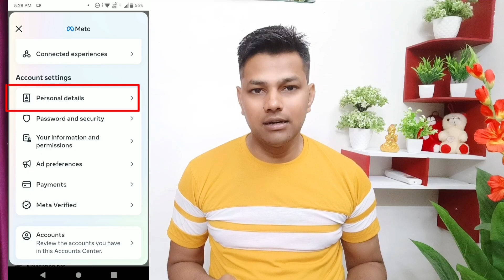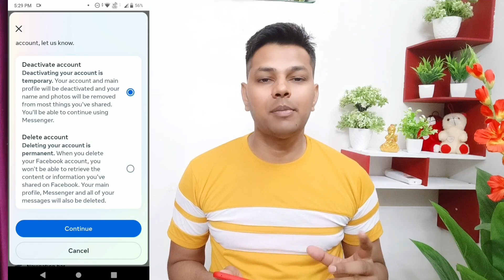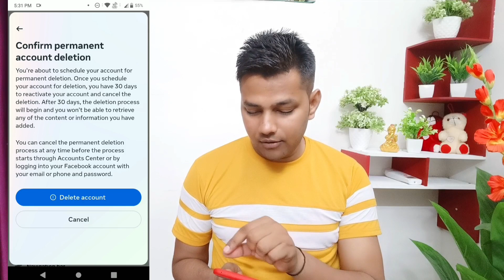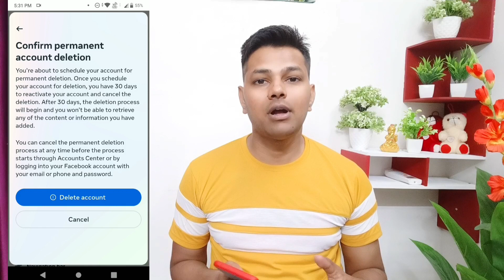Facebook Account Delete Kaise Kare [New Process] | How To Delete Facebook Account Permanently 2023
About Video:-
Hello Friends Aaj Ki Video Me Maine Bataya Hai Ki Facebook Account Permanently Delete Kaise Kare